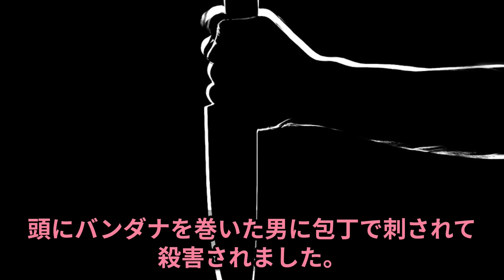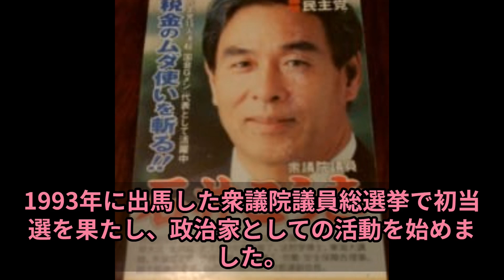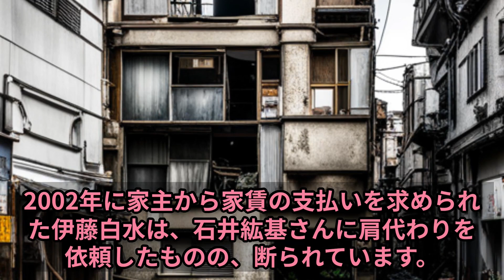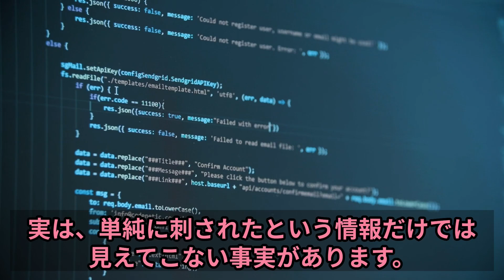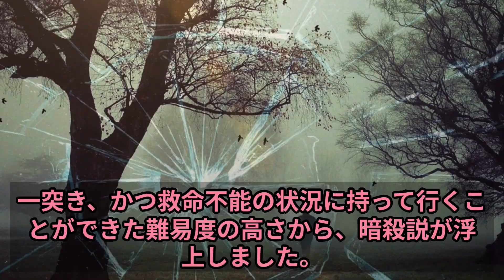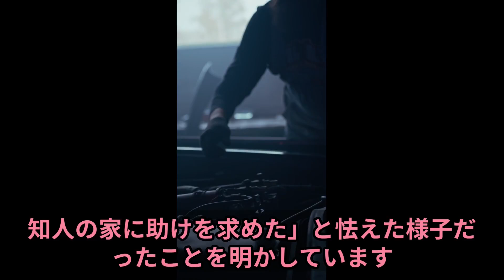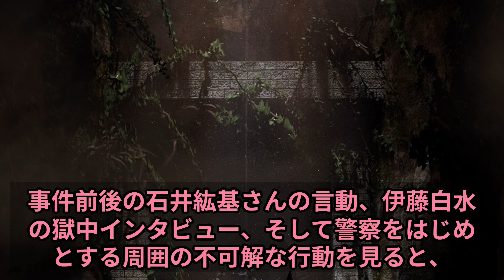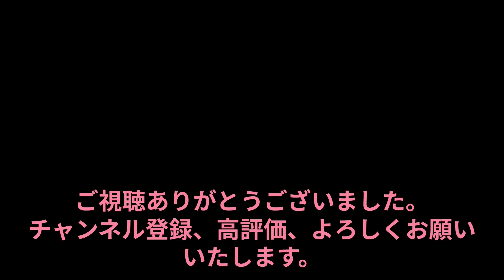削除覚悟 政界をひっくり返そうとして消された？！石井紘基事件の黒幕とは?消えた資料 深い闇 タブーな未解決事件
二度とこんな事件が起きない事を願います。